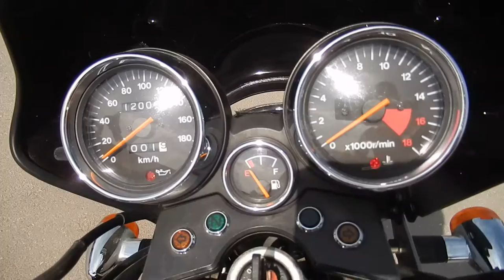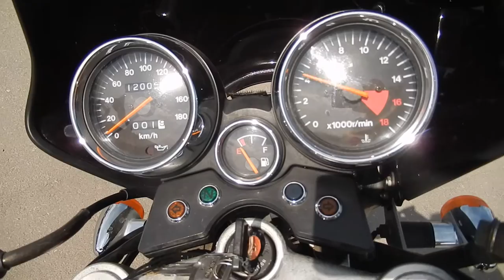No B5682 SUZUKI BANDIT 250 V